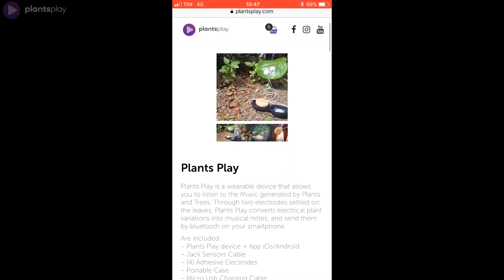Device Not Found Screen - Plants Play App - HELP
Plants Play is a wearable device that allows you to listen to the Music generated by Plants and Trees. Through two electrodes settled on the leaves, Plants Play converts electric plant variations into music notes, and send them by bluetooth on your smartphone.